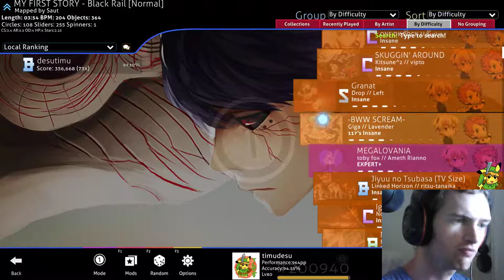Epic Osu Rip!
Playing No Title by Reol, and Full comboing it when all of a sudden...